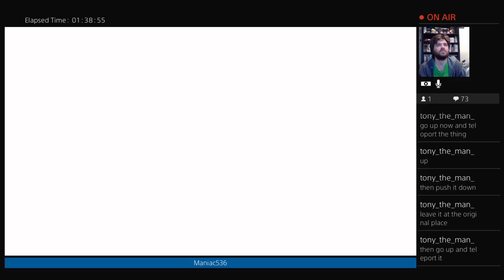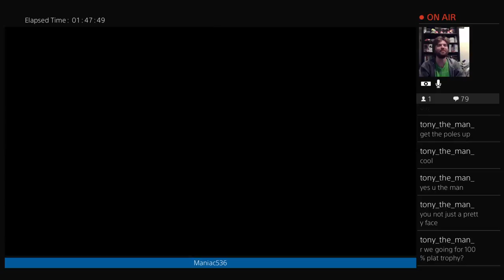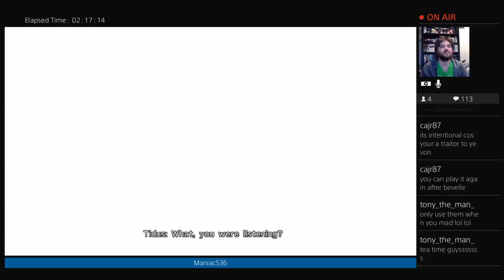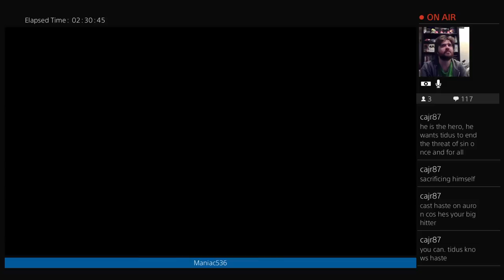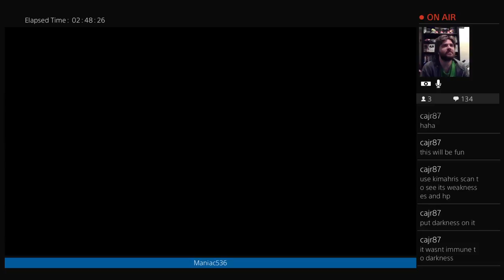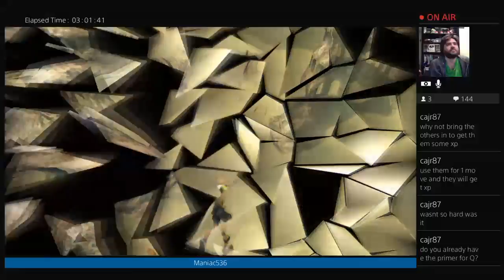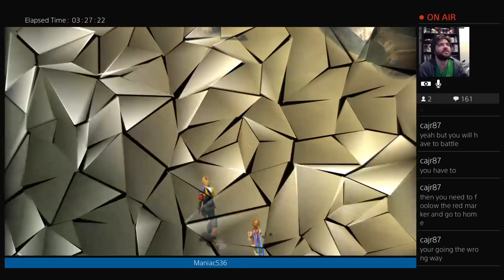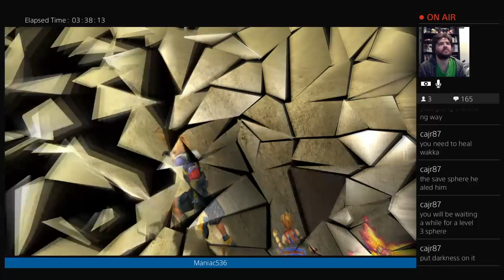Let's Play Final Fantasy X BLIND With Video Commentary Part 16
Maniac completes a temple, defeats a giant Wampa, and crosses the desert in a way that would make Frank Herbert proud.